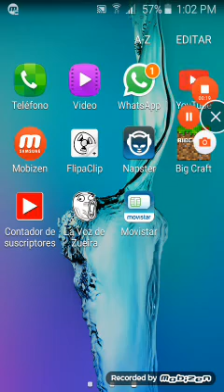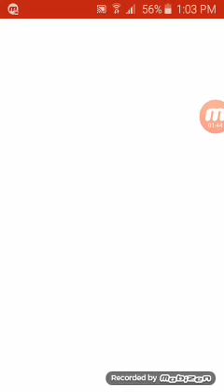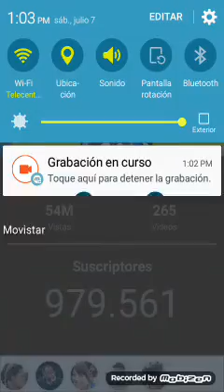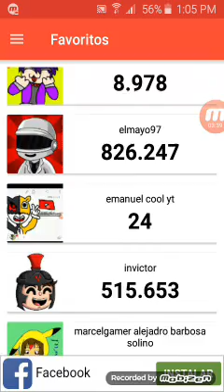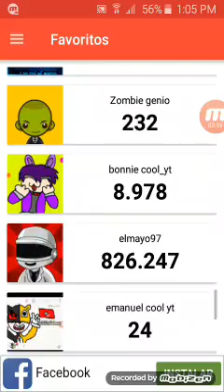Cuantos Suscriptores Gana Mi Dios | Parodia #2